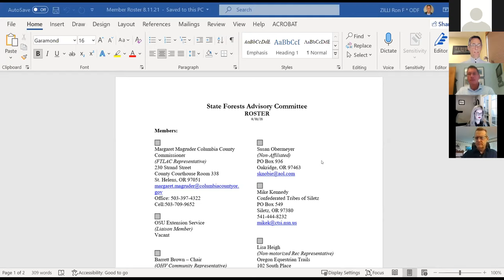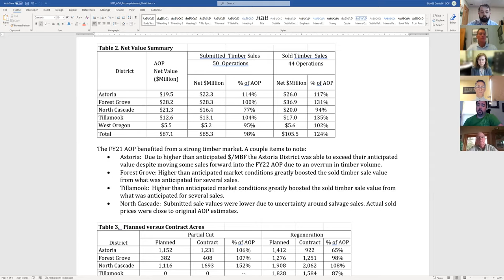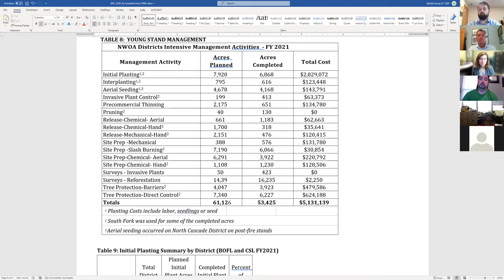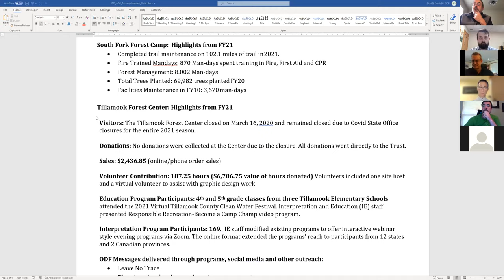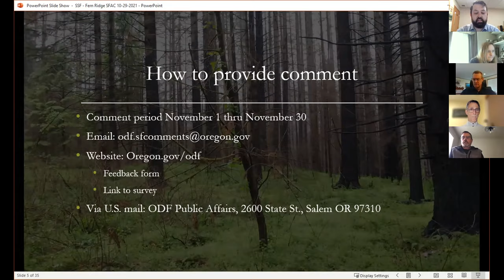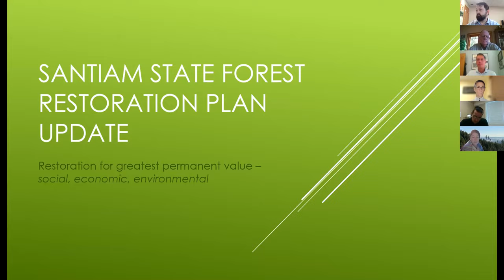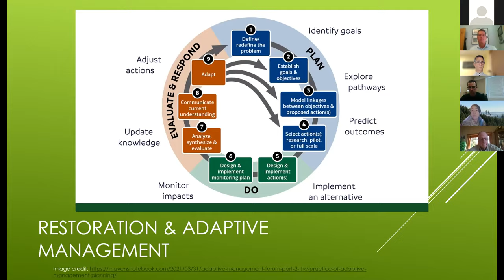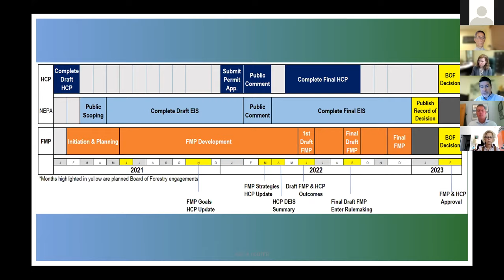State Forests Advisory Committee - October 29, 2021